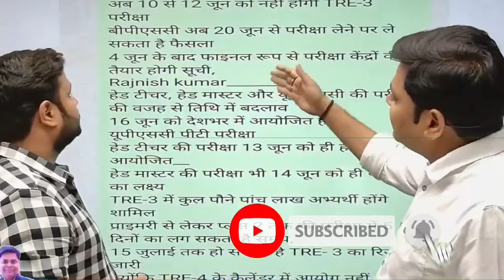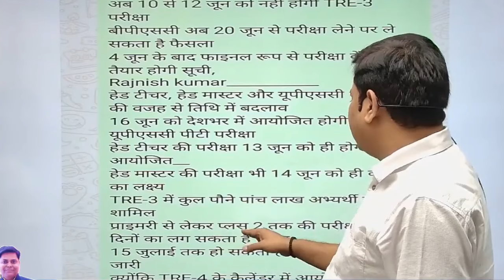Bpsc शिक्षक भर्ती 3.0 🔥 परीक्षा तिथि Change 😱 अब 20 जून को होगी Exam ✅ bpsc tre 3.0 ।।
Bpsc Tre 3.0 परीक्षा देने से पहले 5 बिंदु समझे ✅ bpsc tre 3.0 Cut Off कितना जायेगा ।।

 Tre 3.0 पेपर लीक अब नहीं 😱 Online परिक्षा, 1-5,6-8,9-10 वाले अभ्यर्थी ध्यान दे ।।hello friends

bpsc tre 3.0 cut off kitna rahega

bp
bpsc tre 3.0 vacancy
sc tre 3.0 prt syllabus